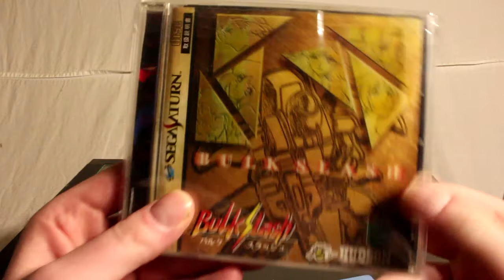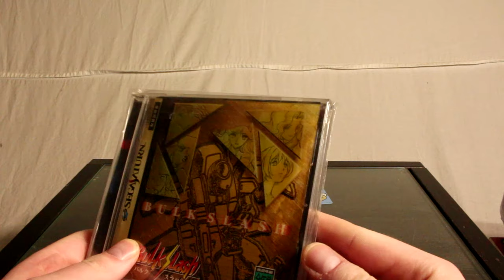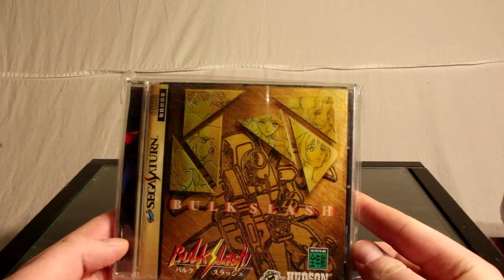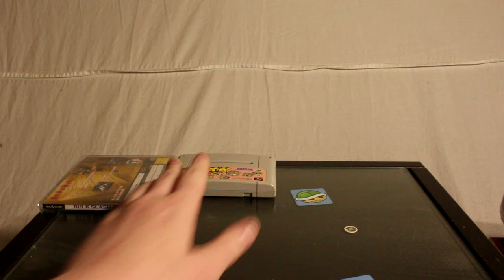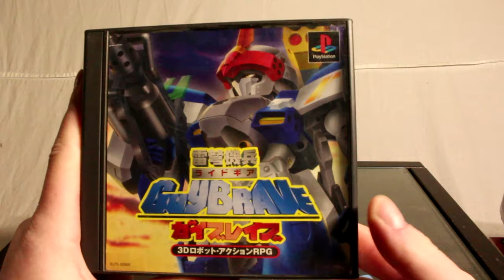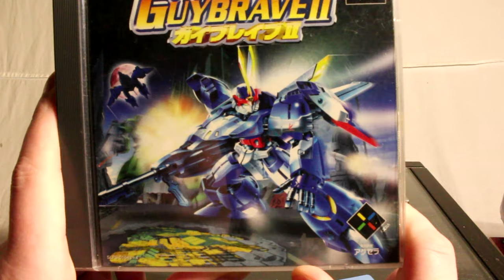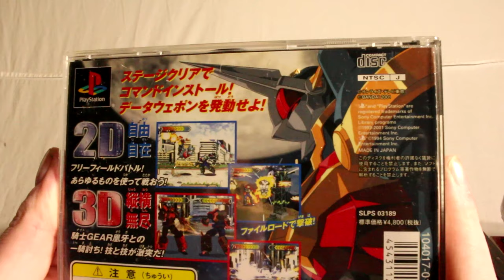What the Hell is My Mystery Birthday Loot Box from Jetwolf 68k?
It's a 3 decade old mystery! Not really.